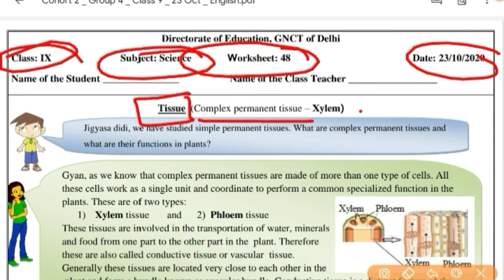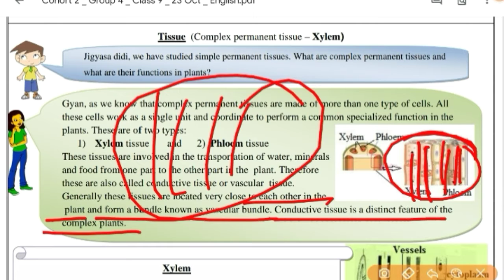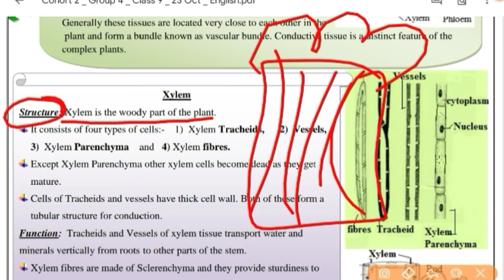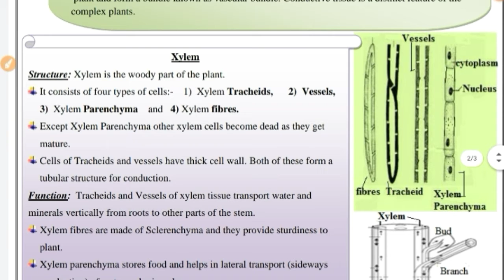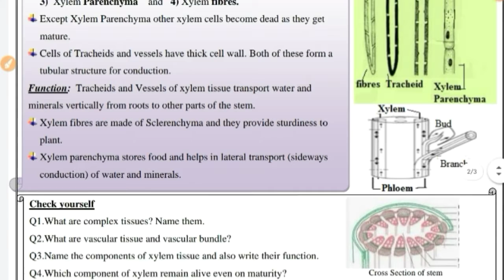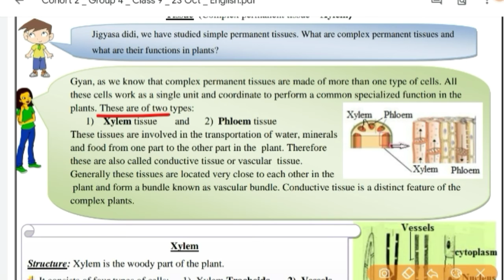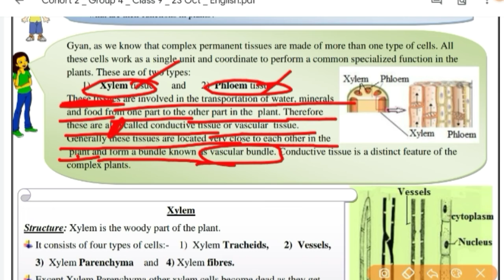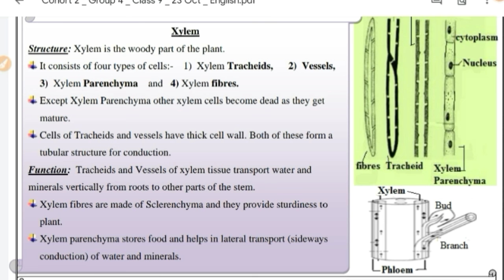9th Class Science Worksheet 48 (23 Oct) In Hindi|DOE Worksheet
9th Class Science Worksheet 48 (23 Oct) In Hindi|DOE Worksheet|Worksheet 48 Science for 9th class